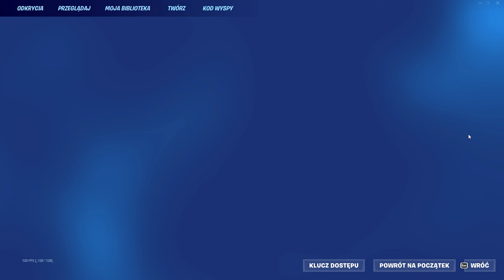Jak szybko wbić 100 level karnetu w nowym sezonie! *1,000,000XP*